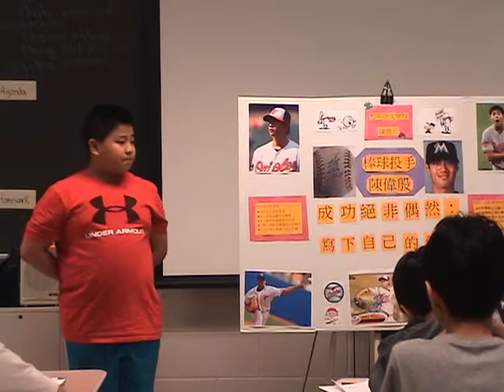Liming 7th grade 2016 Albert Chen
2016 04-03 Liming 7th grade speech: My Idol Chinese by Albert Chen